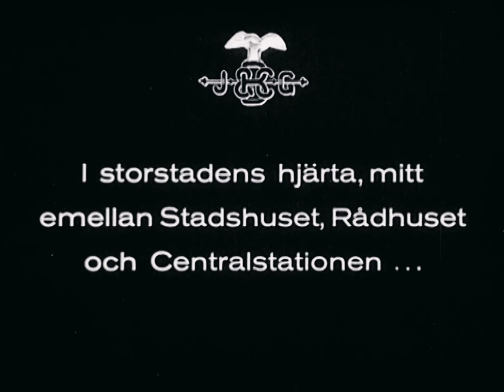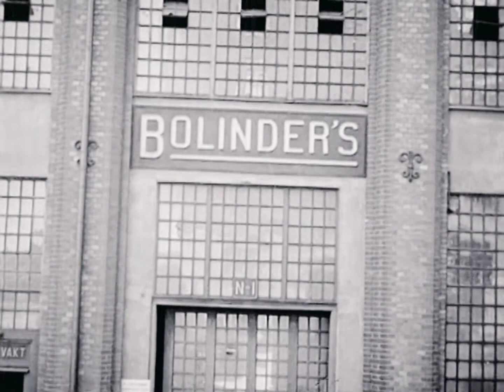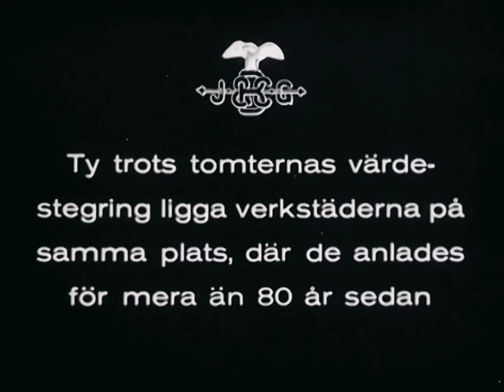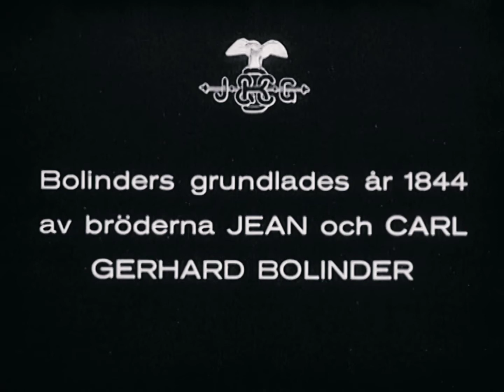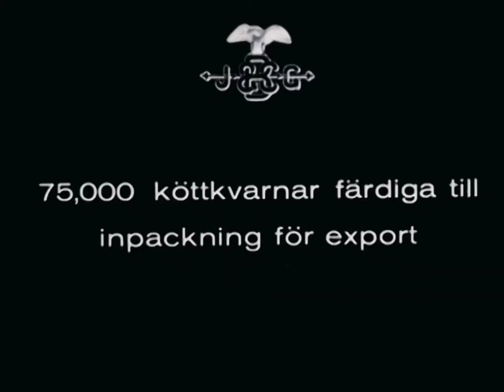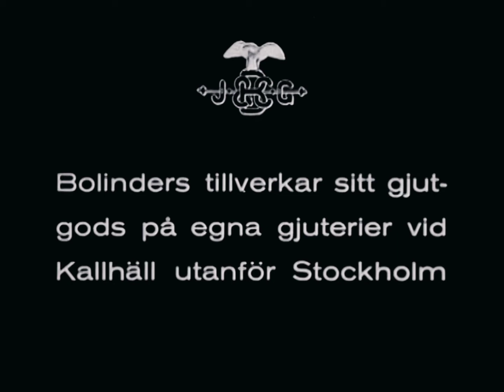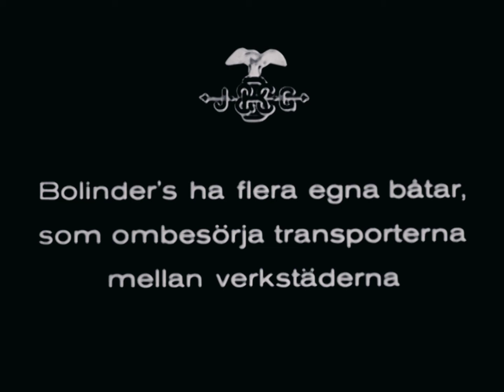Bolinders Mekaniska Verkstads AB Stockholm (1925)